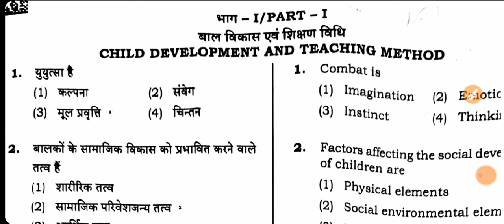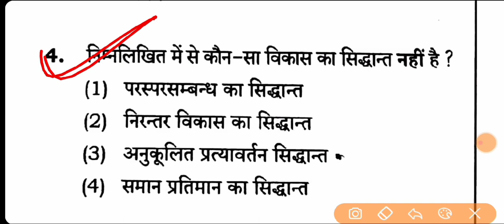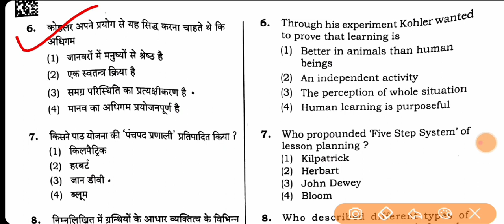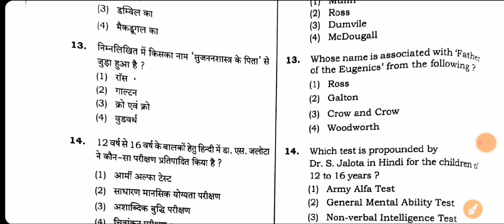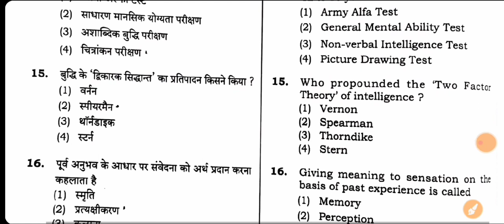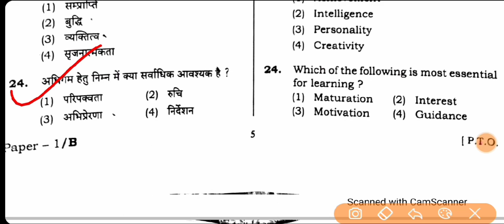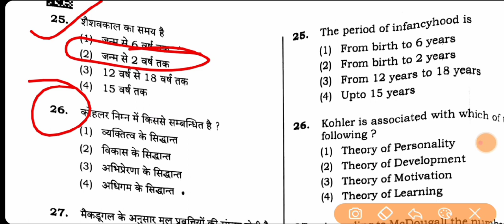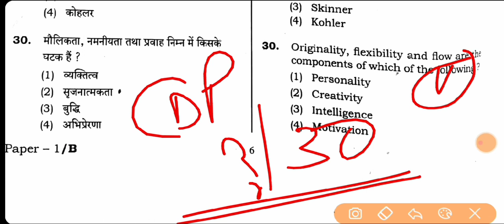uptet answer key 2022 | UPTET ANSWER KEY CDP 2022 | PG POINT । uptet 2022 question paper